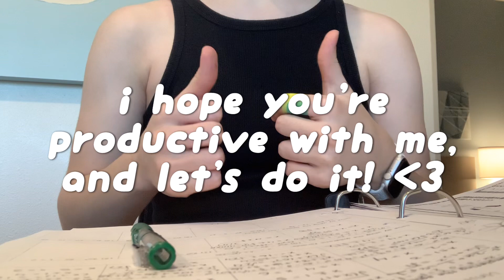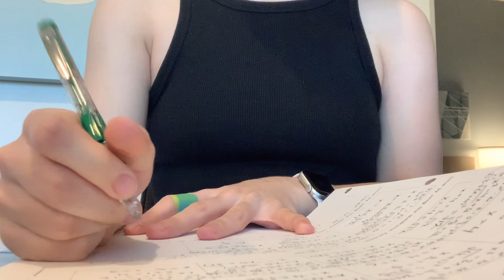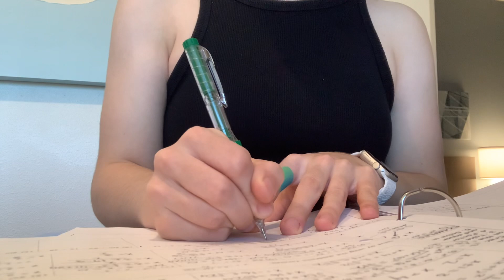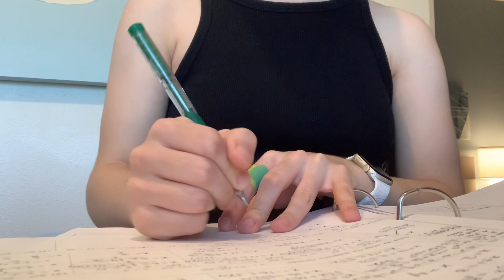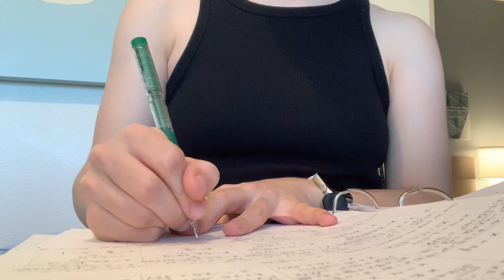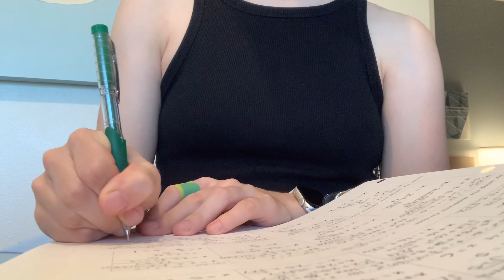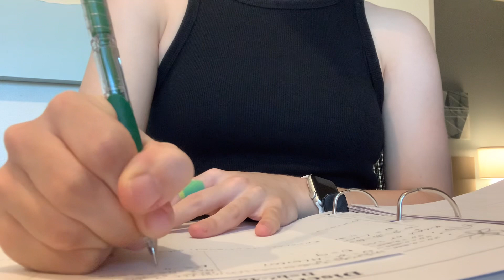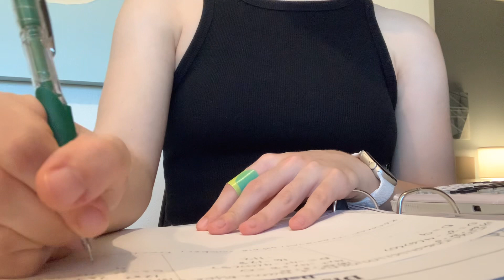study w/me #12 : barely any time to study? let's squeeze it in! - 15min study, pencil asmr 📝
the study with me's are back after so long!

💌 new alert...
thank you for watching today's video! make sure to like, subscribe, and leave some suggestions on what you want to see in the next video! the last time i made a study w/me was i think in january, so it felt a little bit foreign to make one again haha. but as school is starting to come to a close, it does get more busy as there's only about 6 weeks left now, doesn't feel real!

ೃ⁀➷ music used...
 none today ! :D

 - 2019 iphone xr 128gb
 - imovie / vllo / capcut : editing
 - phonto : thumbnail

ೃ⁀➷ socials...

ೃ⁀➷ recommended videos...

ೃ⁀➷ about me...
hi friends! welcome or welcome back to my channel :), my name is strawberry, and i am a full time student who does youtube for fun haha. if you enjoy, make sure to hit the subscribe button! on the channel you will see videos such as vlogs, study with me, genshin, splatoon, beat saber, and so much more! i hope that you enjoy my channel and videos, and thank you always for stopping by!

ೃ⁀➷ details...